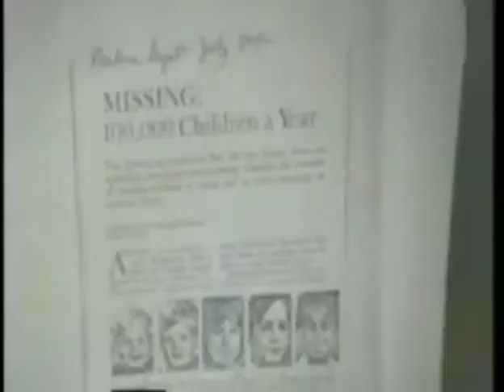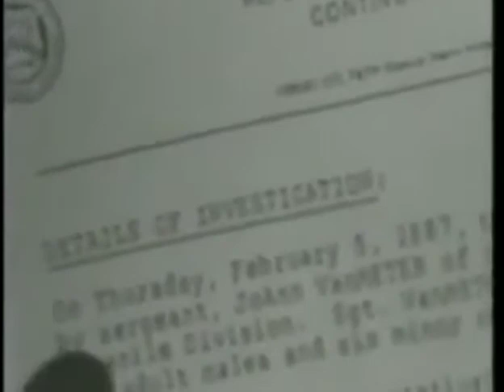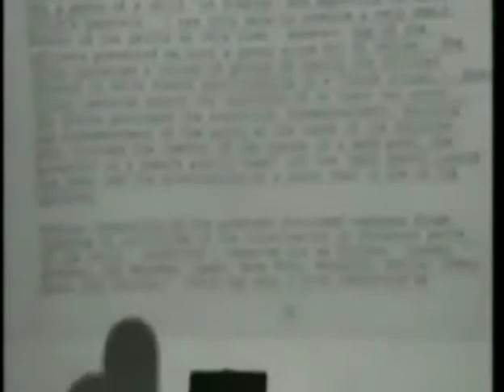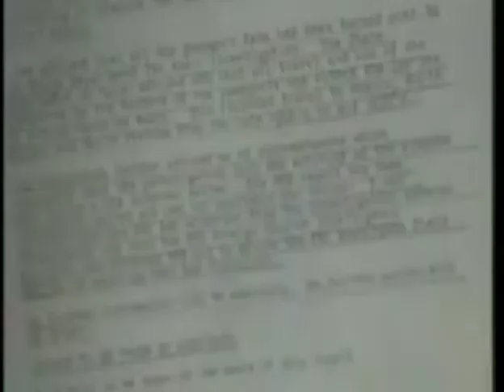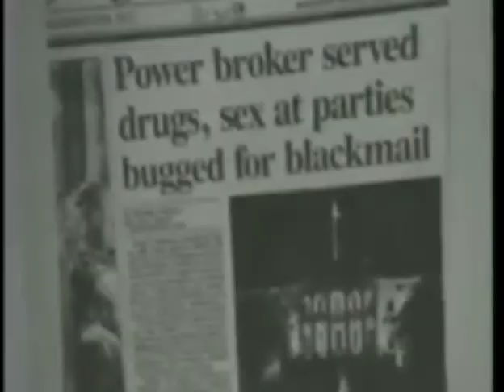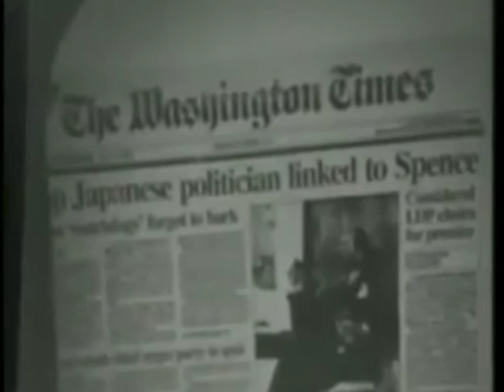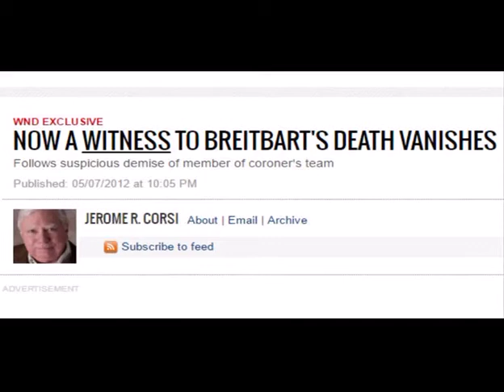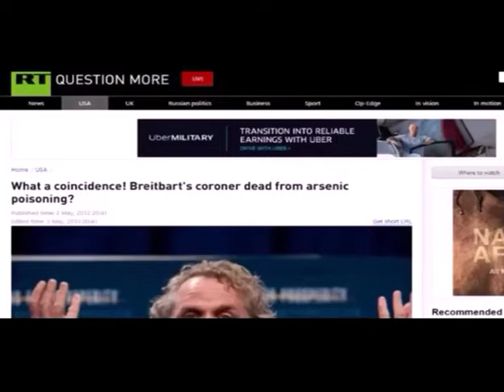The Deadly Experiment: Pedophillia - Hollywood - Mossad